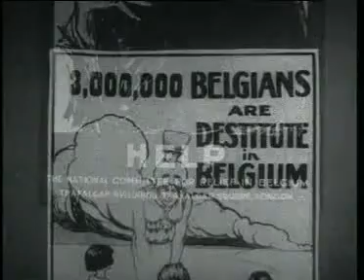PRIMA GUERRA MONDIALE: IL PIANO SCHLIEFFEN